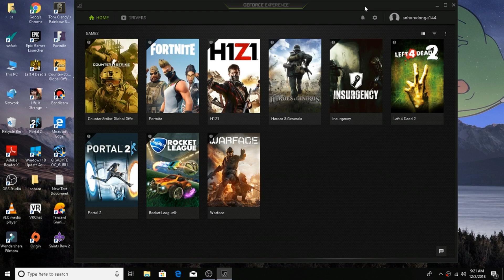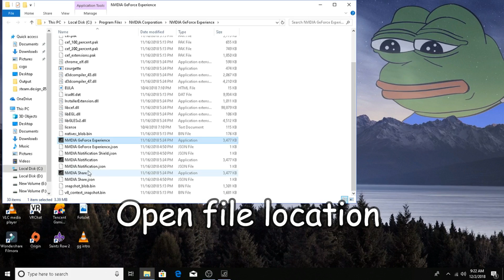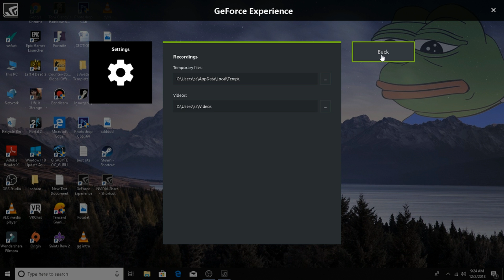Nvidia ShadowPlay on unsupported GPU's Tutorial *2021*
In this video i showed how to run nvidia shadowplay comment if any problems

use shadowplay on gt 730,shadowplay on gt 730,shadowplay on any graphics card,shadowplay on non supported graphics card

Sub and like for future tutorials :D